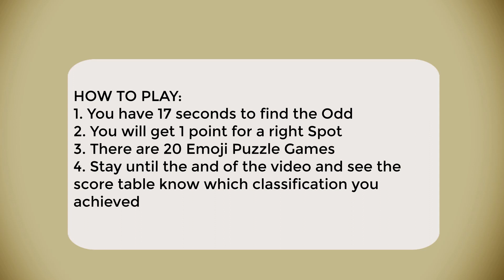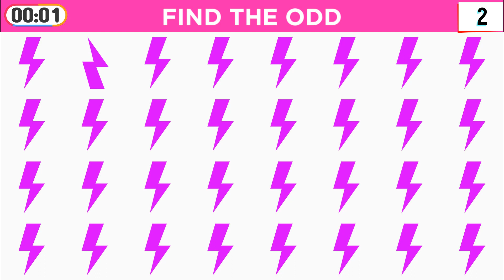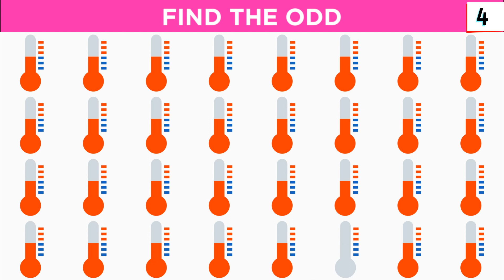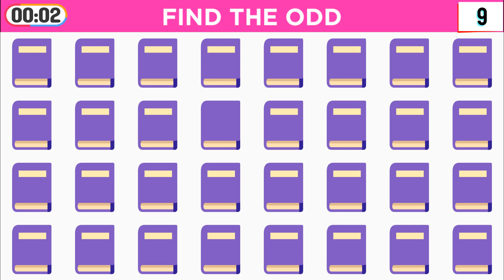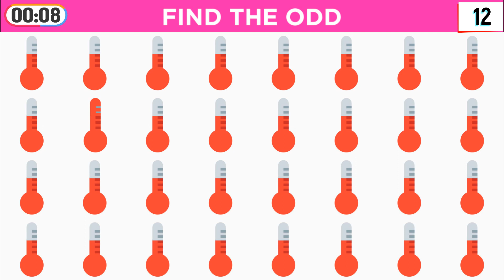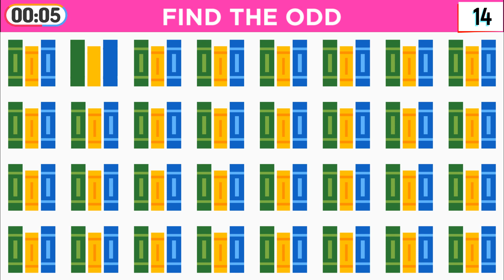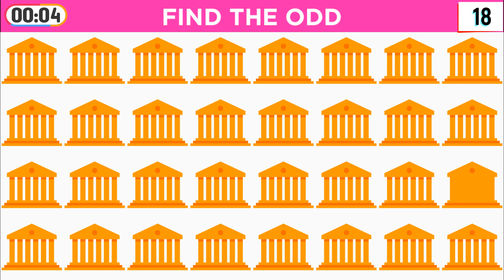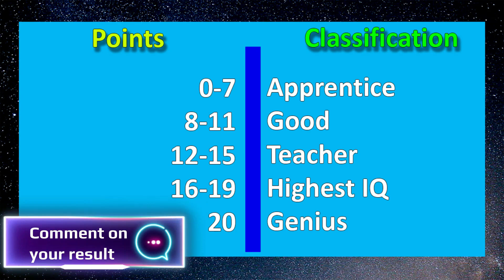Find The Odd Emoji Out Netatmo internal module #173 - Easy level by Imis